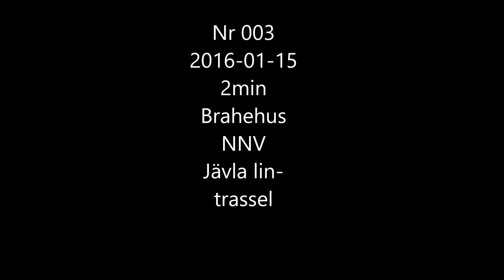Nr 003 Brahehus 2017-01-15, Paraglidning Cobra launch and line tangle